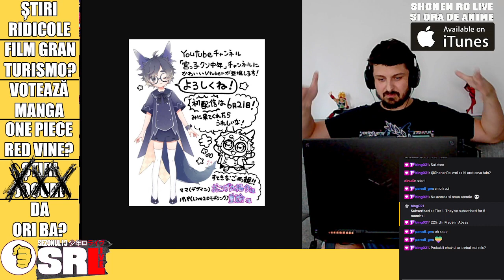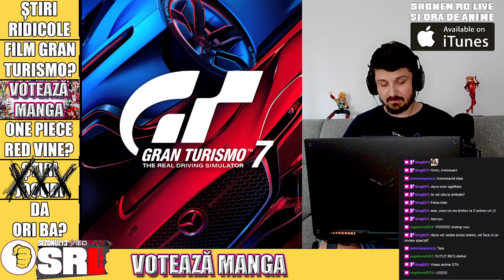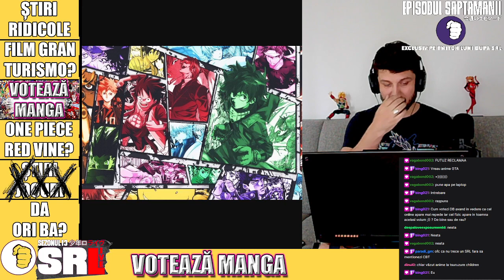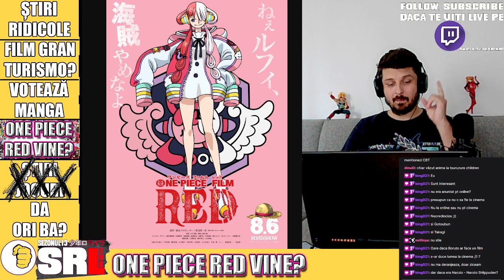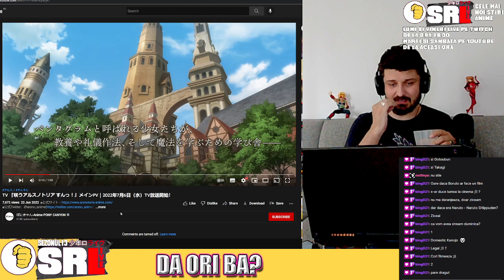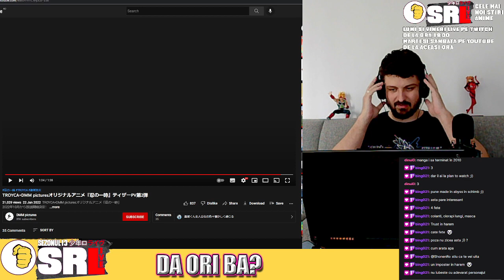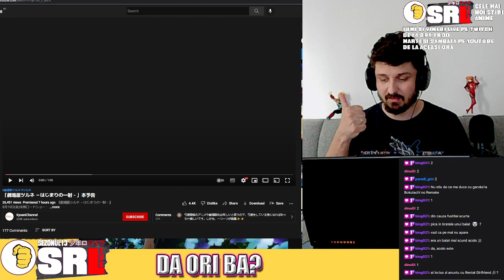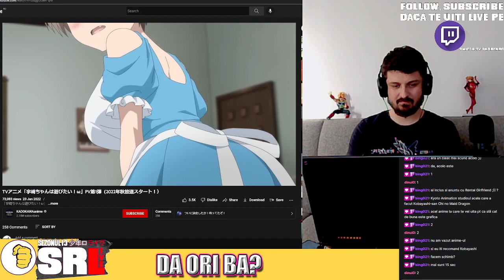Vine ONE PIECE RED? Voteaza ANIME si MANGA! FILM CU MASINI? Uzaki-chan, Yurei Deco, Blue Giant+ALTE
Salut, eu sunt Raul un alt fan anime care vorbeste prea mult despre anime si azi la Shonen Ro Live vorbim despre cele mai noi stiri din anime, unele ridicole, altele importante. Printre care: Vine ONE PIECE RED? Voteaza ANIME si MANGA! FILM CU MASINI? Uzaki-chan, Yurei Deco, Blue Giant PLUS MULTE ALTE TRAILERE. Acesta e un nou episod de Shonen Ro Live, sper ca ti-a placut acest episod. Tu ce parere ai despre stiirile discutate azi?

Roddit? Da

Chapters:
00:00:00 Intro
00:00:11 Shonen Ro Live Update